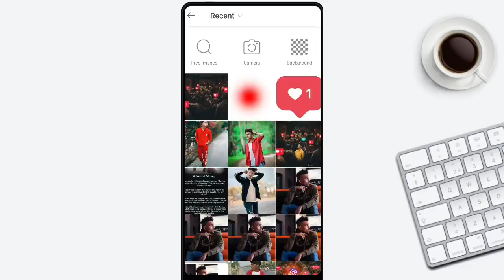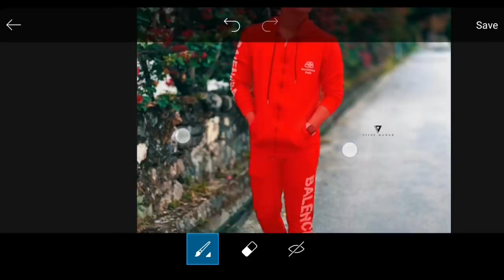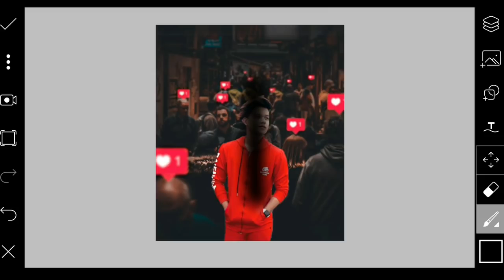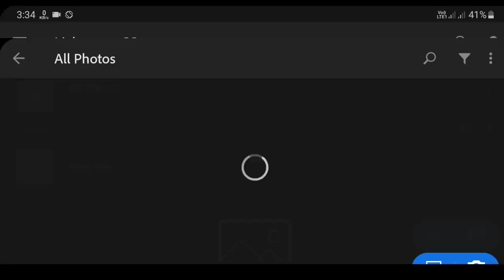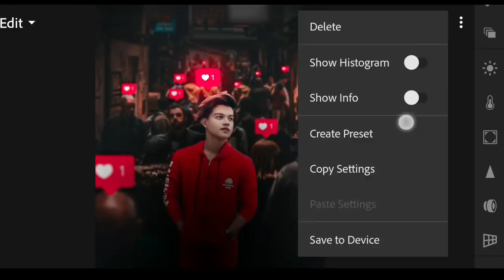PicsArt Love Notification Effect | PicsArt Editing Tutorial | PicsArt Editing New style